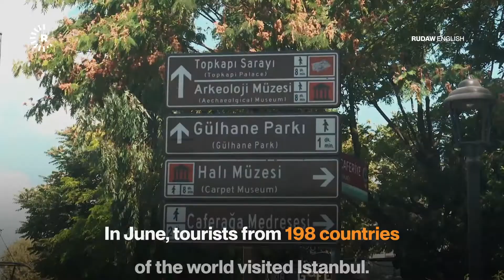Istanbul locals, businesses pin hope on tourists for financial recovery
The tourism hub and business center city of Istanbul has seen an influx of holidaymakers worldwide, a development that could help alleviate the dreadful financial crunch that has plagued Turkey.